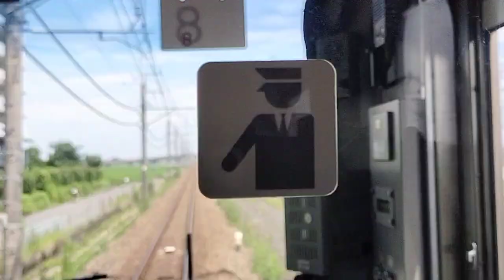JR川越線 川越駅から大宮駅 前面展望 高崎線少しだけ並走できた